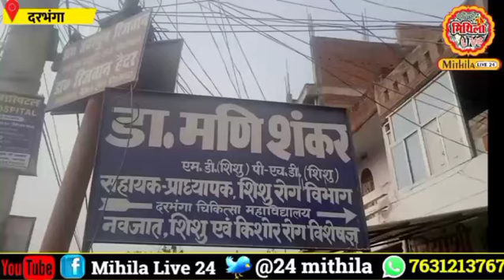Darbhanga में किस डॉक्टर ने किया शर्मसार | आखिर मासूम को क्यों पटक दिया | क्या है मामला? देखिए Video